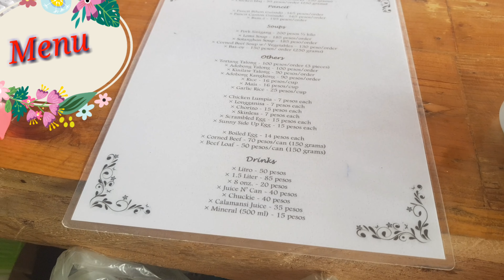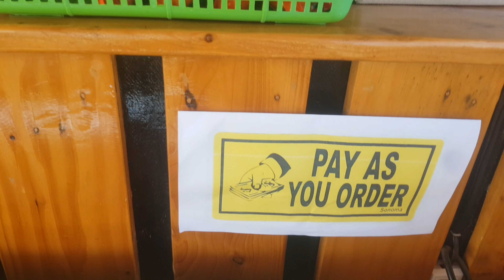TOURIST SPOT IN THE PHILLIPPINES CEBU BARILI CAMPSITE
Welcome to nasipit campsite
Barili beauty and beyond